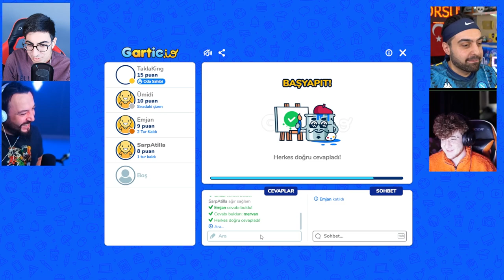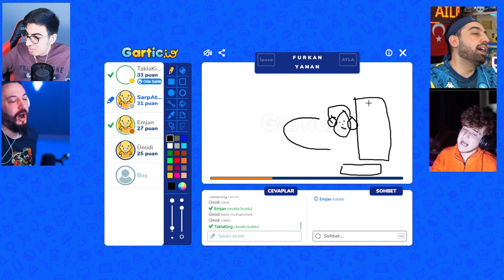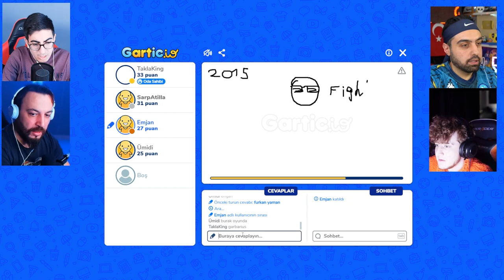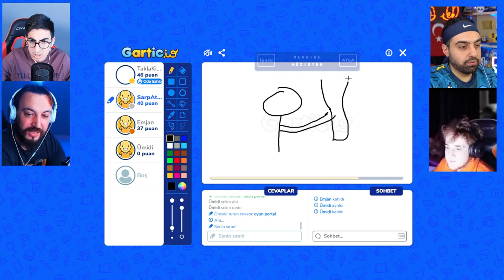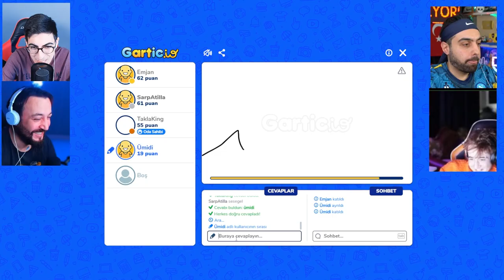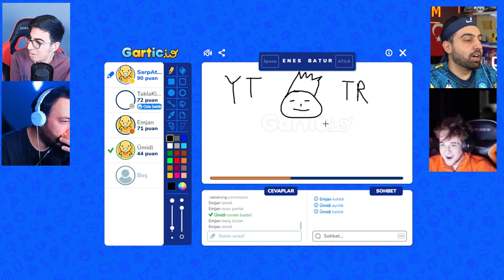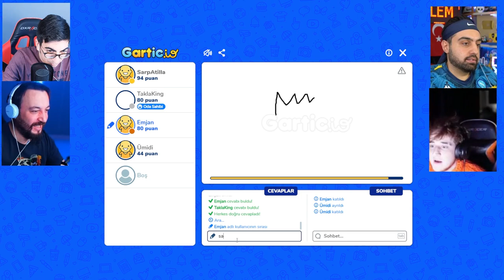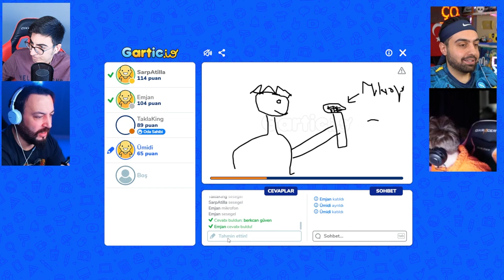BU HANGİ YOUTUBER ? EKİP ÇİZİYOR Youtuber Tahmin Oyunu Gartic io Gereksiz Oda Ümidi Oyun Portal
Selam ben Sarp Atilla ekip çizim oyunu Bu hangi Youtuber ? Enes Batur mu?  ekip çiziyor eğlenceli çizim oyunu Gartic io Gereksiz oda ümidi oyun portal , eğlenceli komik bi video oldu, iyi seyirler.

Beni İnstagramdan Takip Edin!

AŞAĞIDAKİ VİDEOLARI SAKIN KAÇIRMA ! :)

Selam ben Sarp Atilla diğer adlarımla Kundum King Egotilla YouTube Türkiye'de yaklaşık 4 yıldır ağırlıklı oyun videoları paylaşıyorum onun yanında farklı eğlence challange şaka türü videolarda yapmaya çalışıyorum burada samimi ve güzel bir aile kurdum sende aramıza katılıp videoları kaçırmamak için ücretsiz abone olabilirsin.